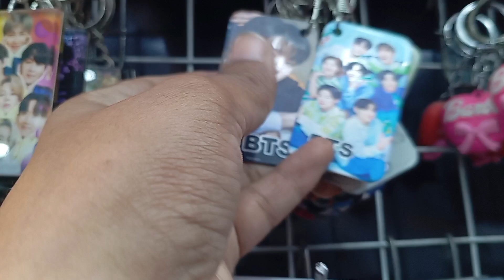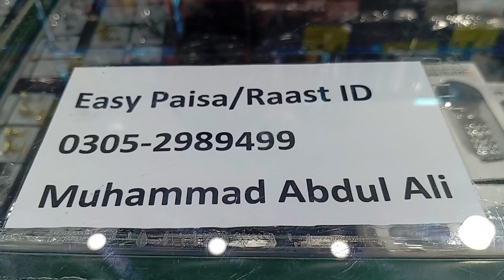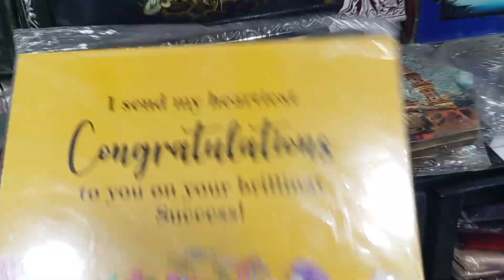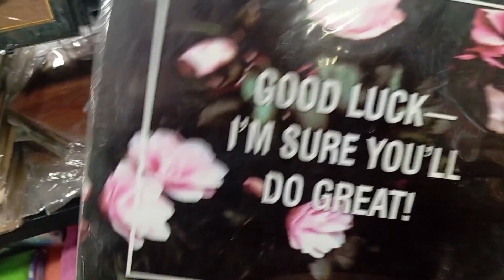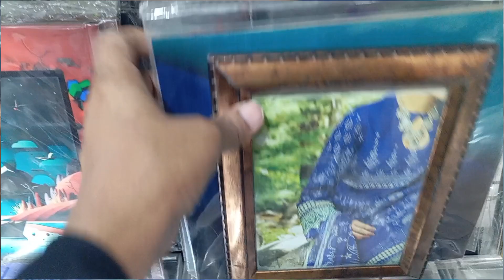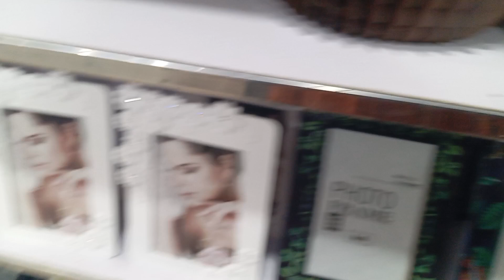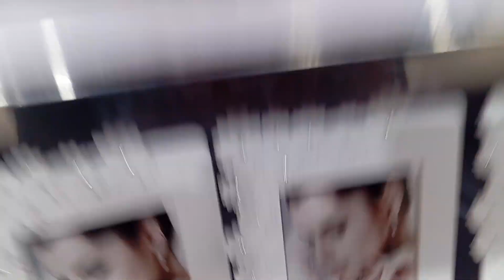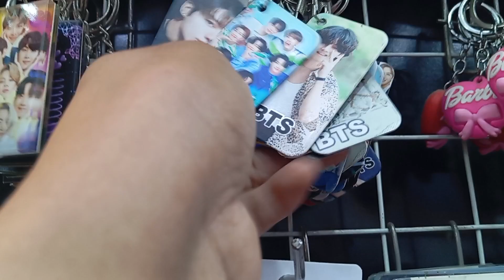Beautiful Home Decorations In One Doller Shop || Home Decor Item Wholsale market In Rawlpindi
Welcome to our family vlog channel! Join us on our daily adventures as we explore new places, shop for the latest trends, indulge in mouth-watering food, and share our honest reviews. We also love to discuss parenting tips and have moral talks that will inspire and entertain you. If you enjoy watching Pakistani and indian vlogs, you'll love what we have to offer.
Music Credit
Musician: Jeff Kaale
⏩About Me
"Welcome to [Family Hours With Annie], your ultimate shopping companion!
Join me, as I share my shopping adventures, hauls, and reviews with you. From trendy fashion finds to must-have beauty products, I'll give you the scoop on all the latest deals and steals.
Whether you're a fellow shopaholic or just looking for some inspiration for your next shopping spree, I've got you covered. So grab a cup of coffee, get comfy, and let's shop 'til we drop!

Feel free to customize it to fit your channel's style and personality!
For Bussiness Promotion  Contact Whatsapp
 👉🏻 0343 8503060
online shopping
household items
unique kitchen tools
unique household items
kitchen acessories
kitchen organizers
 space saving products
time saving products
 unique gadgets,
amazon products
 jewellery organizers
meat chopper
rechargeable chopper
 useful products
bathroomo rganizers
vegetable chopper
 imported gadgets
Wifi Smart Camera
Automatic soap dispenser
Bulb Camera
Qadri Shop
decoration items
gift shop
wholesale gift shop
customized decoration items
karachi
gifts wholesale market
wholesale market of gifts
customized gifts wholesale
Customize ideas
 Home Decoration Items
customized pens, customize gift
 interior design
customize your Gifts
gift shop
gift wholesale market in karachi
 customized gifts
low price space saving furniture
 adamjee customized products
Pacrylic decoration decoration
acrylic wall design
wall decoration